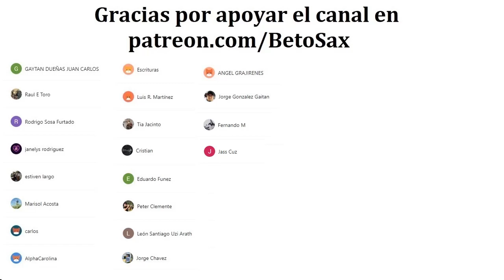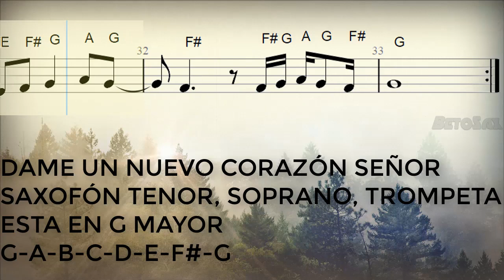Dame Un Nuevo Corazón Señor, Saxofón Tenor, Soprano, Trompeta, Partitura, Cifrado, Notas, Tutorial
235/300

Bendiciones